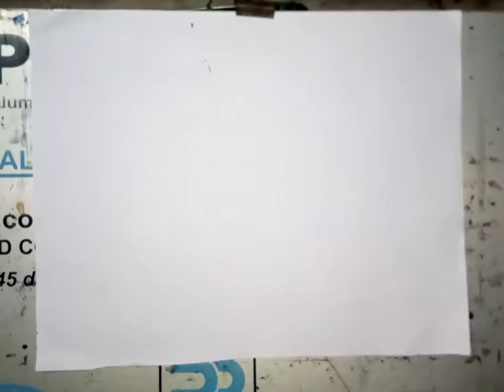মায়ের আগমনিতে ঢাকের ওপর পড়ল কাঠি with water colour